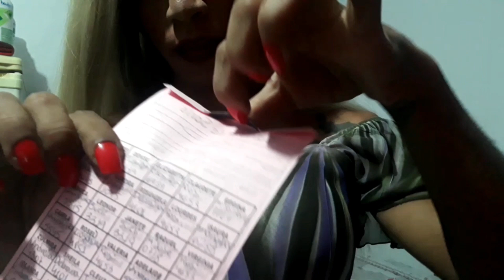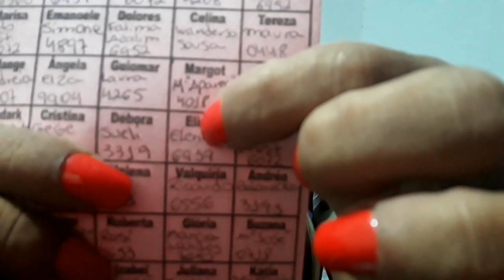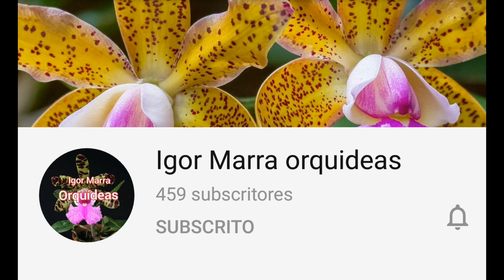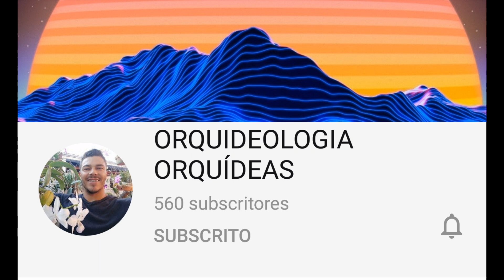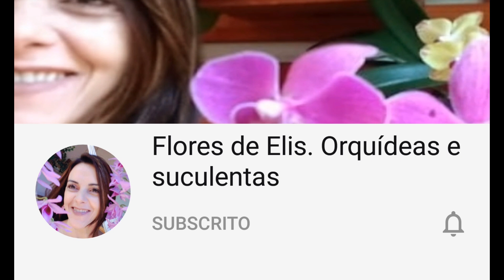floração do epidendrum nocturno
Orquídeas na natureza
Procurando orquideas
Cattleya tigrina/ leopoud
Encíclia
Galeotia, sapatinho
Koelestenia
Brassavolas
Cyrtopodium
Vanila, baunilha
Catacetum
Ceboleta
Epidendrum nocturno
Sobraria
Orquídea bambu
Orquideas na mata da Bahia
Natureza e pesca
Obrigação
Floração
Orquideas raras
aclandiae

 Orchidee in natura
 Alla ricerca di orchidee
 Cattleya tigrina / leopoud
 Enciclia
 Galeotia, pantofola
 Koelestenia
 Brassavolas
 Cyrtopodium
 Vaniglia, vaniglia
 Catacetum
 Cipolle
 Epidendrum notturno
 Dolce
 Orchidea di bambù
 Orchidee nella foresta di Bahia
 Natura e pesca
 Obbligo
 Fioritura
 Orchidee rare
 aclandiae
 # Orchidee

  Orchidee in natura
  Cattleya tigrina / leopoud
  Encyclia
  Galeotia, pantofola
  Koelestenia
  Brassavolas
  Cyrtopodium
  Vaniglia, vaniglia
  Catacetum
  Cipolle
  Night epidendrum
  Dolce
  Orchidea di bambù
  Orchidee in the foresta di Bahia
  Nature and fishing
  Obbligo
  Fioritura
  Orchidee rare
  aclandiae
  # Orchidee

   Orchidee in natura
   Cattleya tigrina / leopoud
   Enciclia
   Galeotia, pantofola
   Koelestenia
   Brassavolas
   Cyrtopodium
   Vaniglia, vaniglia
   Catacetum
   Cipolle
   Epidendrum de noche
   Dolce
   Orchidea di bambù
   Orchidee en la foresta di Bahia
   Naturaleza y pesca
   Obbligo
   Fioritura
   Orchidee raro
   aclandiae
   # Orquídeas
   # natura orchidee
orchids from Brazil to the world
orquídeas de Brasil para el mundo